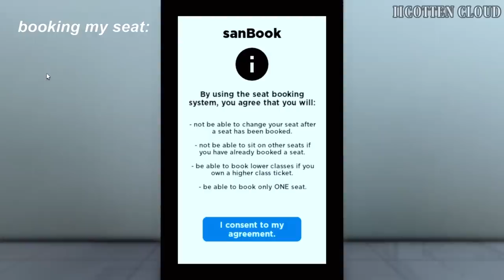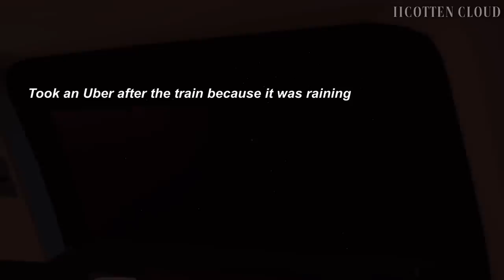GOING TO PARIS!!✈️|Roblox Family Bloxburg Roleplay|w/voice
.-..:.Oᴘᴇɴ Mᴇ.:.-..-

✞❤︎GOD Is Kɪɴɢ❤︎✞

♡︎ᕼᗴY ᘜᑌYᔕ Iᑎ TOᗪᗩYᔕ ᐯIᗪᗴO I WILL BE TRAVELING TO PARIS FOR BUISNESS PURPOSES AND I DECIDED TO BRING YOU GUYS WITH ME WITH ME!! WHAT HAPPENED??!! KEEP WATCHING TO FIND OUT!! ᗩᑎYᗯᗩYᔕ I ᕼOᑭᗴ YOᑌ ᘜᑌYᔕ ᗴᑎᒍOYᗴᗪ IT ᗩᔕ ᗰᑌᑕᕼ ᗩᔕ ᗯᗴ ᗪIᗪ! ᖇᗴᗰᗴᗷᗴᖇ TO ᔕᑌᗷᔕᑕᖇIᗷᗴ IT Iᔕ ᑕOᗰᑭᒪᗴTᒪY ᖴᖇᗴᗴ. Iᖴ YOᑌ ᗴᐯᗴᖇ ᗪIᐯIᗪᗴ TO ᑕᕼᗩᑎᘜᗴ YOᑌᖇ ᗰIᑎᗪ Tᕼᗴᑎ ᗪO IT ᑎO Oᑎᗴ Iᔕ ᔕTOᑭIᑎᘜ YOᑌ!♡︎

-𝑣𝑙𝑙𝑜

Aɴsᴡᴇʀ:
𓅿𝚆𝚒𝚗𝚝𝚎𝚛:𝟾𓅿
𓄁𝙻𝚘𝚗𝚍𝚘𝚗:𝟷𝟼𓄁
𓃱𝙹𝚊𝚖𝚎𝚜:𝟷𝟷𓃱

Aɴsᴡᴇʀ: 𝐼𝑡 𝑑𝑒𝑝𝑒𝑛𝑑𝑠 𝑜𝑛 𝑡ℎ𝑒 𝑑𝑎𝑦 𝑎𝑛𝑑 𝑡𝑖𝑚𝑒 𝑠𝑖𝑛𝑐𝑒 𝐼 𝑑𝑜 ℎ𝑎𝑣𝑒𝑠𝑐ℎ𝑜𝑜𝑙 𝑎𝑛𝑑 𝑟𝑒𝑠𝑝𝑜𝑛𝑠𝑖𝑏𝑖𝑙𝑖𝑡𝑦𝑠!

Aɴsᴡᴇʀ:𝐼 𝑑𝑜𝑛𝑡 𝑟𝑒𝑎𝑙𝑙𝑦 ℎ𝑎𝑣𝑒 𝑎 𝑝𝑜𝑠𝑡𝑖𝑛𝑔 𝑠𝑐ℎ𝑒𝑑𝑢𝑎𝑙 𝑏𝑢𝑡 𝐼 𝑡𝑟𝑦 𝑡𝑜 𝑝𝑜𝑠𝑡 𝑎𝑡𝑙𝑒𝑎𝑠𝑡 𝑒𝑣𝑒𝑟𝑦 2-3 𝑡𝑖𝑚𝑒𝑠 𝑎 𝑤𝑒𝑒𝑘 𝑎𝑛𝑑 𝑢𝑝𝑙𝑜𝑎𝑑 𝑡ℎ𝑒𝑚 𝑎𝑡 11:30𝑎𝑚 𝑝𝑠𝑡

-𝑀𝑒𝑒𝑡 & 𝑔𝑟𝑒𝑒𝑡?

Psᴀʟᴍ 27:12

Bloxburg, Family, Roleplay, adopt me, designing, house, kids, routines, fun, Brookhaven, voice-over, tour, iicottenCloud, first class, traveling, moving, modern,